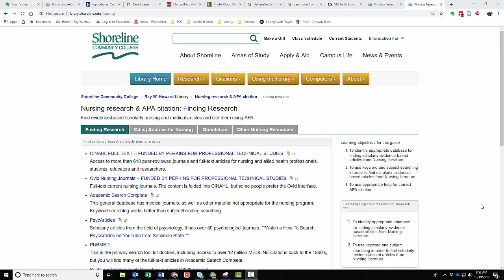Subscribe to nursing journals tables of contents